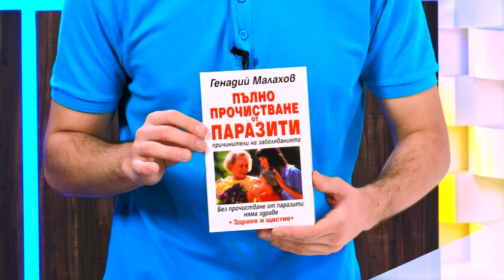Пълно прочистване от паразити - причинители на заболяванията - Генадий Малахов - store.bg